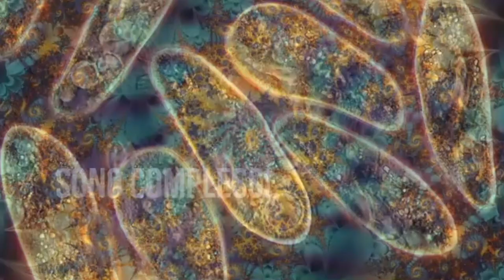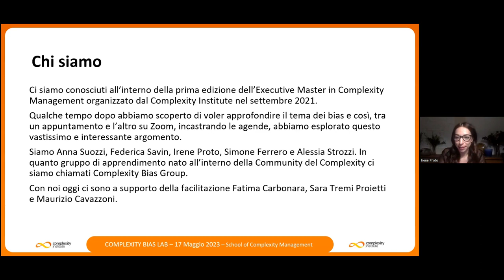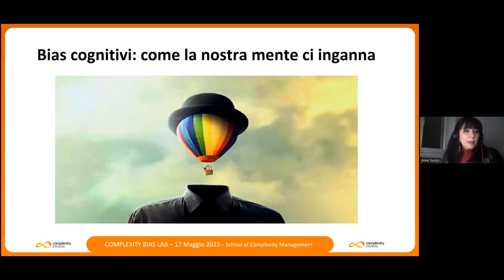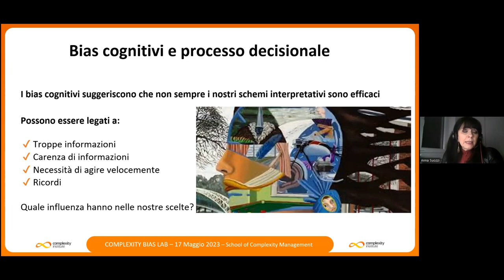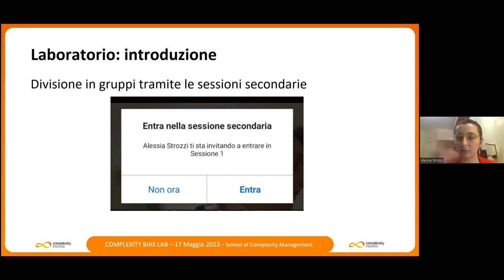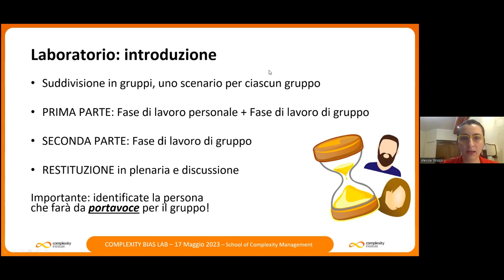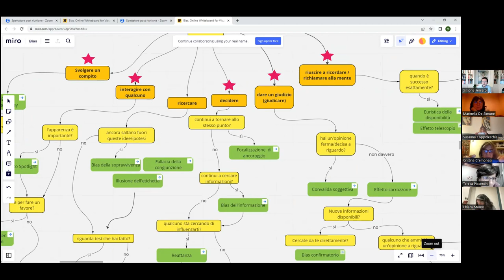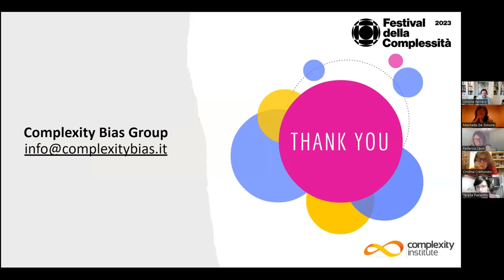Complexity Bias Lab - Il laboratorio sui bias al Festival della Complessità 2023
Laboratorio sui bias cognitivi del Complexity Bias Group
Laboratorio ospitato all'interno del Festival della Complessità 2023

Il Complexity Bias Group, uno dei gruppi di apprendimento nati all’interno della Community del Complexity Institute, presenta un laboratorio sui bias cognitivi – ovvero dei pattern sistematici di deviazione dalla razionalità nel giudizio che intervengono nei processi decisionali – proponendo un esercizio a gruppi per imparare a riconoscerli e ad agirli con consapevolezza.

Complexity Bias Group: Alessia Strozzi, Anna Suozzi, Federica Savin, Irene Proto, Simone Ferrero
Con la partecipazione in qualità di Facilitatori e Facilitatrici di: Fatima Carbonara, Maurizio Cavazzoni, Sara Tremi Proietti